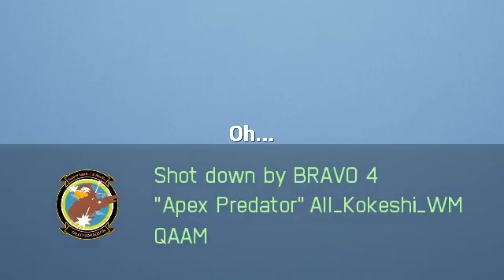The IEWS Experience™ | Ace Combat 7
"Remember, my son: QAAMs are gay."